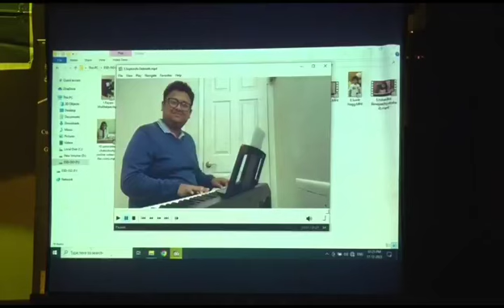HARMONICA 2023 🎹🎹🎹 OCTAVE PIANO ACADEMY